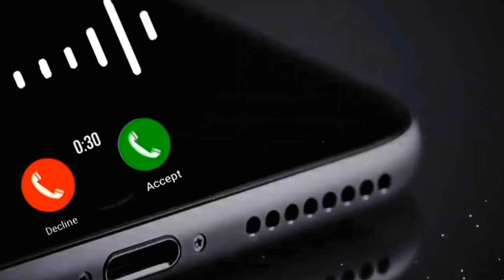Koster Ringtone || কষ্টের রিংটোন || Ringtone new || BR IT touch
আপনার নামাজের কথা মনে আছে তো 🥰🥰🥰

কলিজা পাঠানো কষ্টের রিংটোন